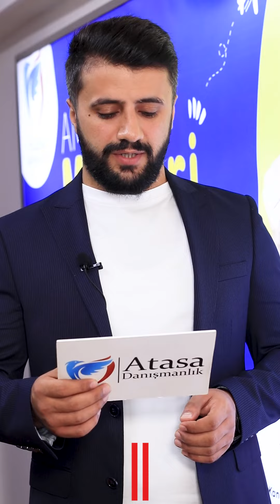YURT DIŞINDAN GELEN ÇOCUKLAR İÇİN HES KOD (Hes Kod Alma)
Bu videomuzun konusu çocuklar için hes kod almasına gerek var mı?

Tüm sorularınızı bizim mesai saatleri içinde ücretsiz danışmanlık hizmetinden yararlana bilirsiniz.

Bizi beğenerek ve yorum bırakarak duyarlılığını gösterdiğiniz için teşekkür ederiz.

Atasa Danışmanlık 2016-dan bu güne Türkiye’de yaşayan yabancı uyruklu vatandaşlara Türkiye’de yasal şekilde yaşamalarına yardımcı olmaktadır. Amacımız mutlak müşteri  memnuniyeti müşterilerimize yapısal çözümler sunmamız ve güvenli, yenilikçi, kaliteli, ve ekonomik hizmet sunarız neden sorusunu sorar, kendimiz dahil yapılan her işi sorgularız yenilikçi çözümlerle müşterilerimizin, karlarını artırırız ve doğru stratejiyi  etkin yönetimi tasarlar ve uygularız.
Peki, biz ne hizmetler sunarız? İkamet İzni, Çalışma İzni, Öğrenci işlemleri, Yurt Dışı Davetiye, Özel Sağlık Sigortası, Kasko Sigortası, Konut Sigortası, İşyeri Sigortası vb. Hizmetler vermekteyiz.